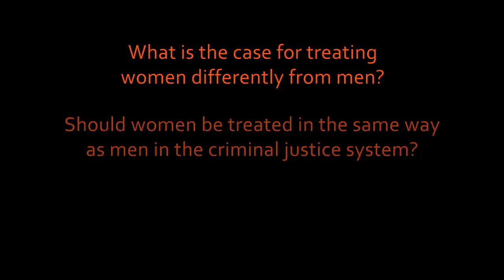OBS - Women, Crime and Criminal Justice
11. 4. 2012 | 17:00 | Velika dvorana UM

- Women, Crime and Criminal Justice
Professor Loraine Gelsthorpe, Institute of Criminology, University of Cambridge